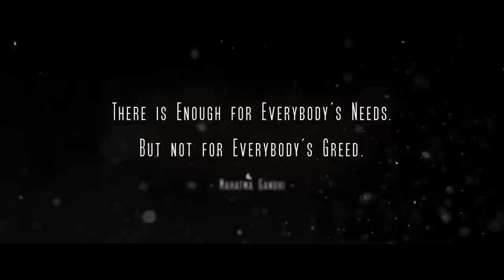CGI 3D Animated Short: "Glimmer" - by Greg Zdunek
Check out this moving 3D animated short called "Glimmer", the story of a mining robot that is sent to an uninhabited planet to collect rare crystals, when one day it finds more than it can handle!

Glimmer was entirely directed and produced by Greg Zdunek as the final graduation project for his degree at Monash University, Australia. Production was split across two semesters, 24 weeks in total, with the first semester being dedicated to asset development and the second to animation, lighting and compositing.

Throughout the production of the short film, Greg was also working as a Pipeline/Lighting TD at Luma Pictures, where he contributed to the visual effects of several Marvel films including Deadpool, Captain America: Civil War and Doctor Strange. This meant that Greg had a limited amount of time available to complete his student project in-between his professional work, which led to his decision to set the story around a short and simple idea, and restrict the entire film to less than 40 shots.

Autodesk Maya, Redshift, Nuke, World Machine, Quixel Suite and Cubase were the primary tools of choice, with Redshift being essential to rendering all the shots on time on just a single workstation PC.

Original music composed and produced by Greg Zdunek.

TheCGBros have permission to broadcast this video and or it is part of Creative Commons If you believe this video should not be broadcasted on our channel, please contact to remedy the situation.